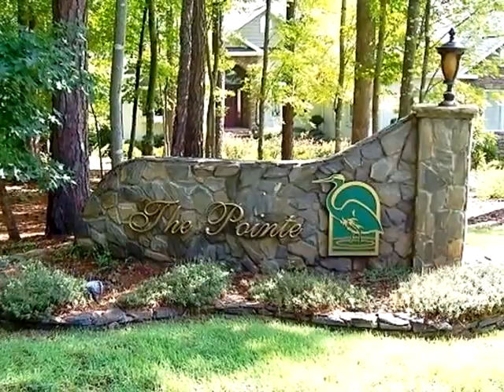Homes for Sale - 7 The Pointe Sanford NC 27332 - Thomas Ryan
Other 0 bed 0 bath Thomas Ryan CENTURY 21 Southern Realty